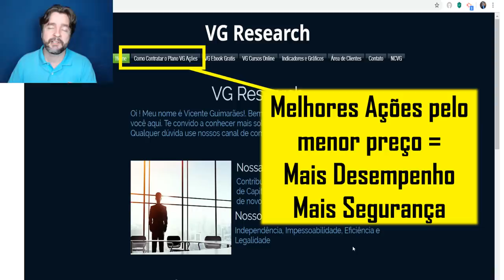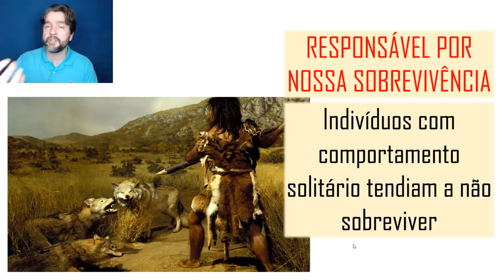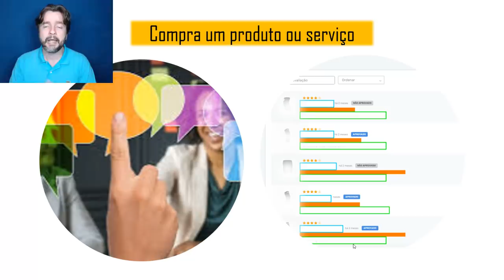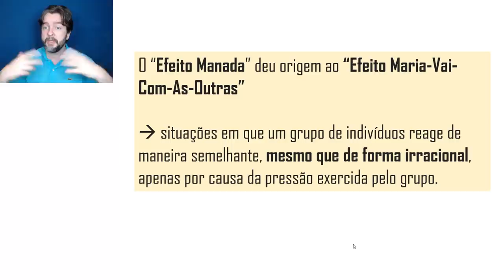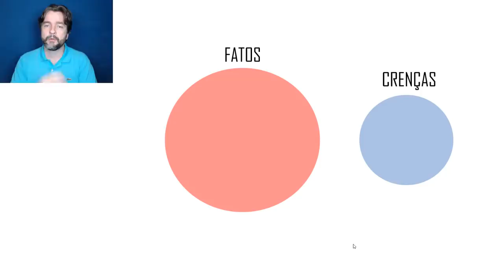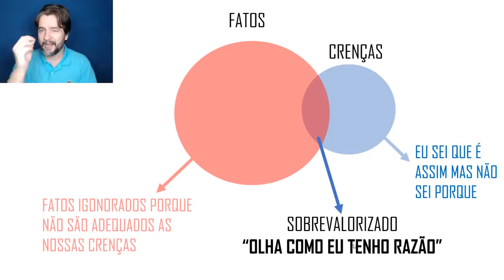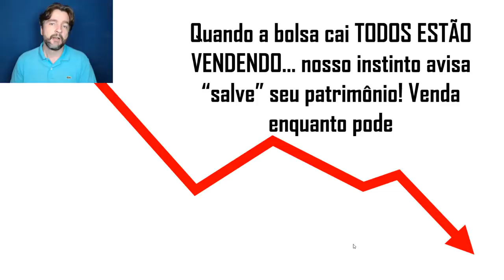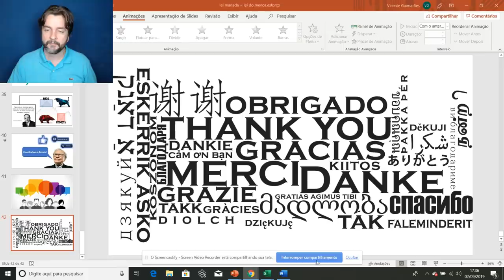O Efeito Manada e porque ele te faz perder dinheiro na bolsa